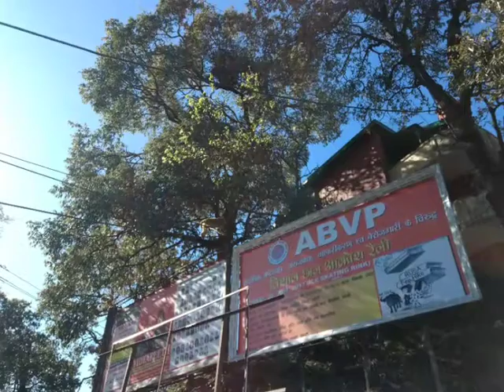Nature photography.. photography by me...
Nature photography by me.. photographer Mr.Lalit Sharma... Some moments can define much batter from picture. Pictures is like u can recreate the moment.. u can live the moment again with seeing pictures... Photography love..😉😊